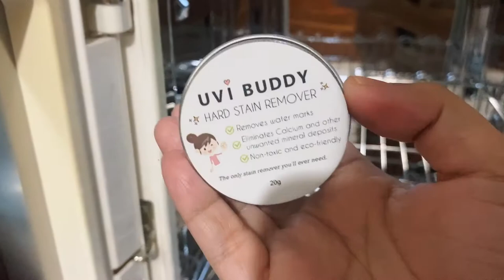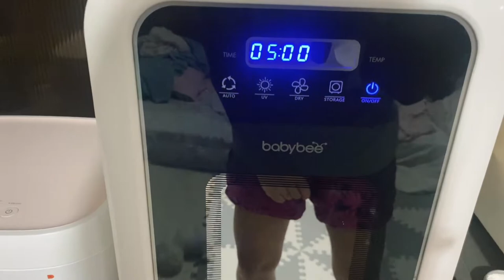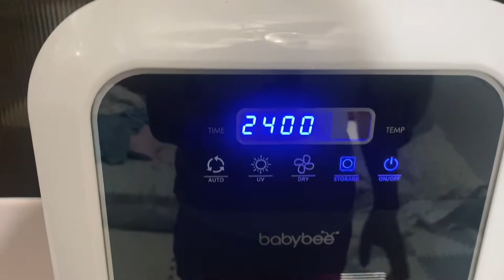How to clean UV Sterilizer | Gladys SG.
How to clean your UV Sterilizer?
In this video, I will show you how to clean your UV Sterilizer. I'm using a cabinet-type sterilizer from Babybee.

UV Sterilizer are recommended to clear or remove water stains every 3 months and this is perfect to take good care of your UV Sterilizer.

Remember 4 steps:
🌸 DIP
🌸 WIPE
🌸 REAPPLY
🌸 CHECK

Soooo, let's begin cleaning!

Any clarifications? I-comment mo yan sa baba Mommy.
Kung meron pa kayong video suggestions or any pump na gusto n'yong ireview ko, comment down your suggestions. Thank you!

Gladys SG. Vlogs

Join our Mommy support group:
PUMPING INAYS